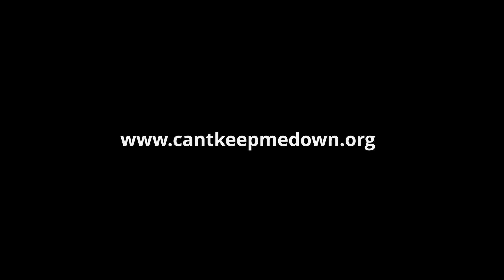pro surfer tim curran surfing in indonesia 2009. 2K.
timmy shredding the surf in indo from 2009.
16mm film cinematography by dave warshauer.
surf clips by pete frieden, donated from chris gabriel.